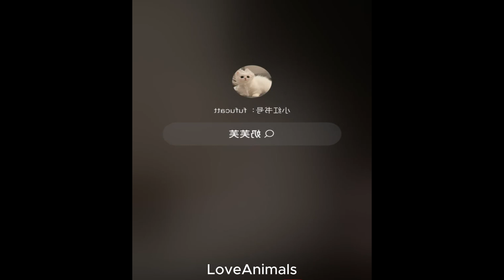😍Cute Animals Videos Compilation😍| Funny and Cute Moment of the Animals | Cute Cats😻